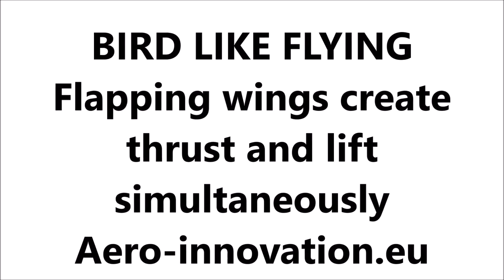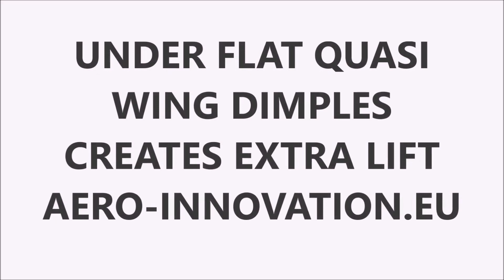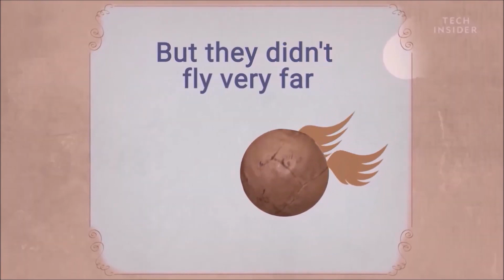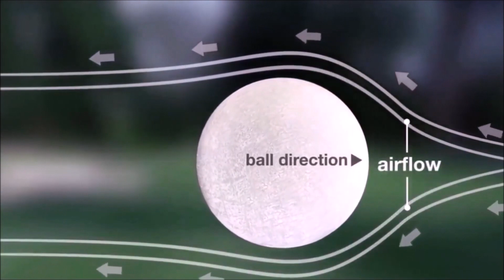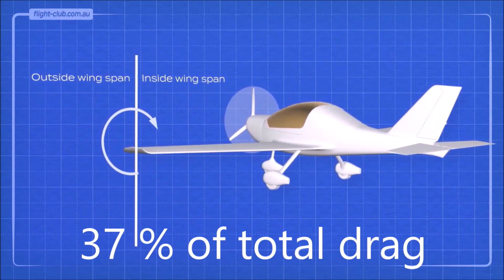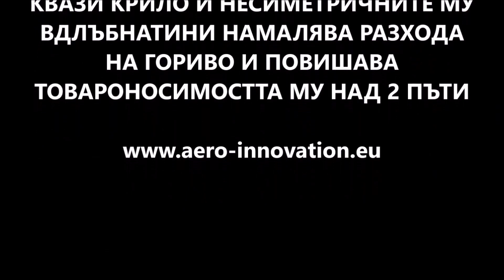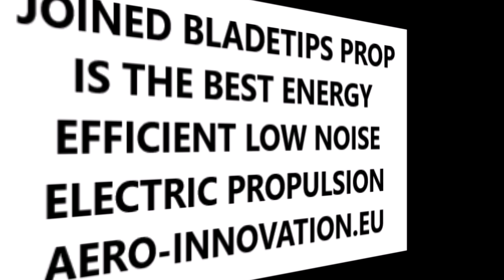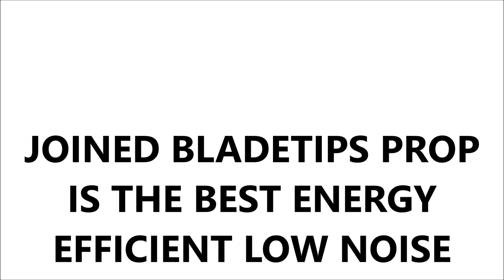PATENTED WORLD NOVELTIES Annular quasi airfoil wing & joined bladetips air/hydro prop avid tip drag